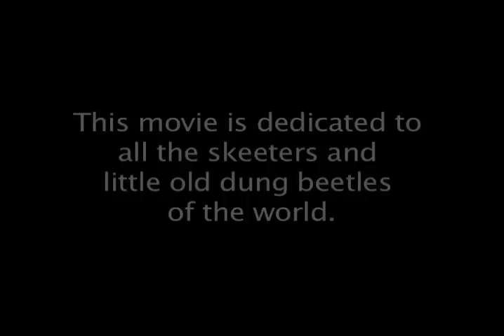The Story of Coop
This is the life story of Brian "Coop" Cooper, Young Life staffer from Greenville, South Carolina. Coop shared his story to 4,000 Young Life staff at the All Staff Conference in January of 2008. Suzanne Williams assisted him.